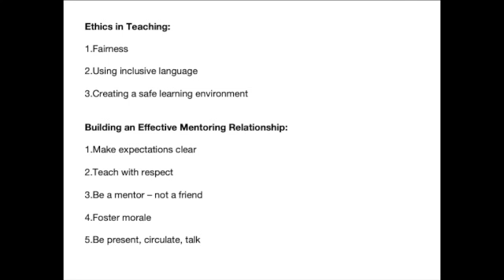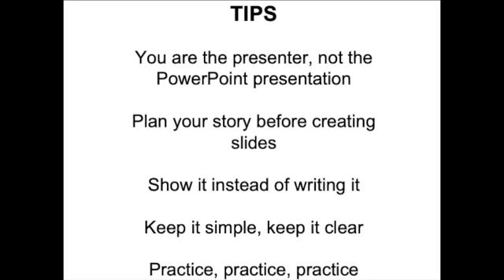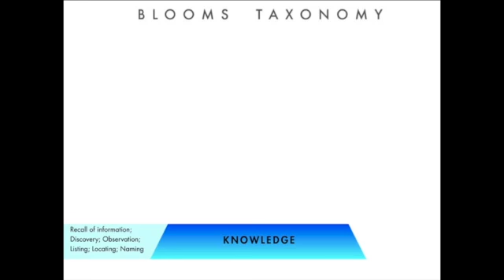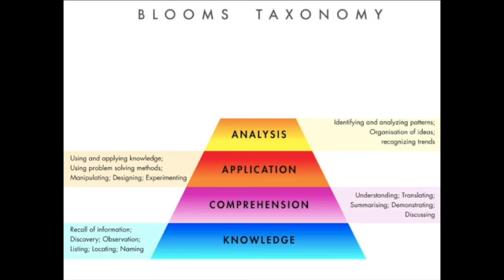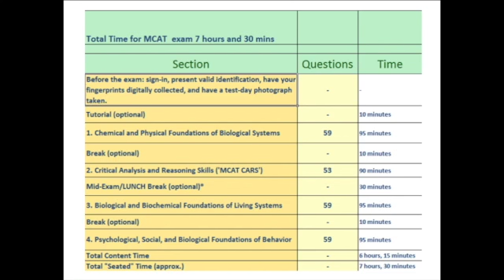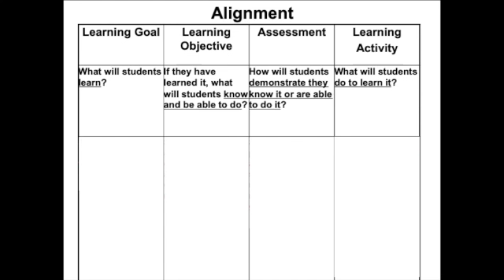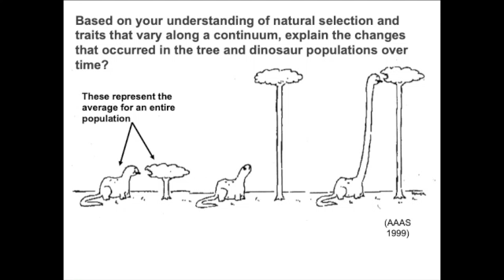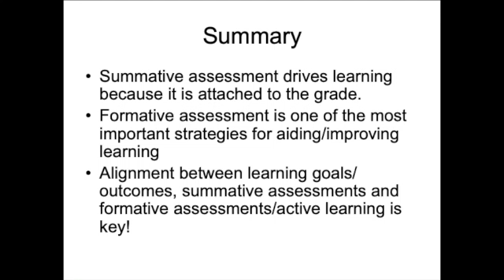Module 4 - Assessment